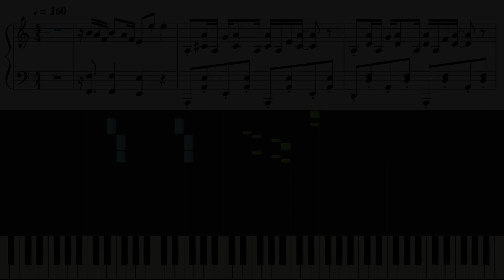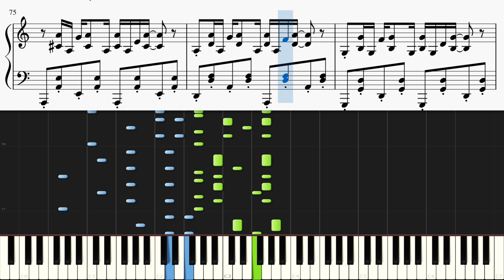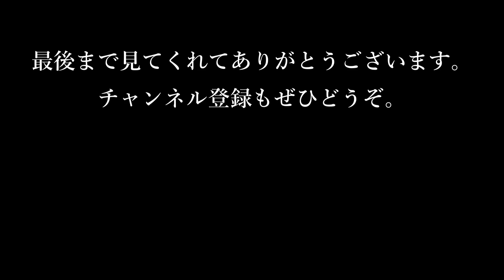スーパーマリオワールド / アスレチックBGM【ピアノ初心者向け・楽譜付き】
【楽曲詳細】
ゲーム『スーパーマリオワールド』
アスレチックBGM